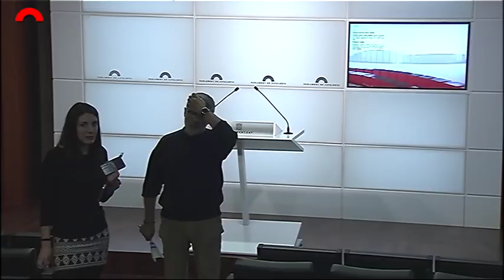Les institucions segueixen sense tenir marge per legislar a favor de les classes populars"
29/01/18 Carles Riera al faristol del parlament